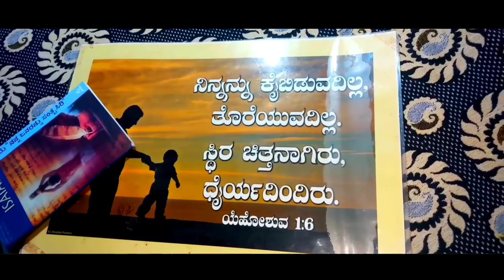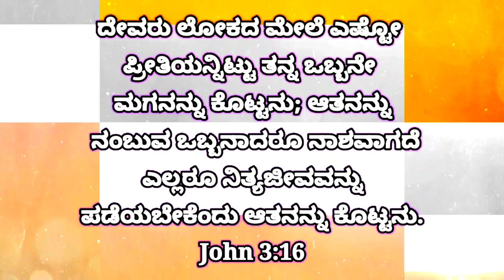Kannada Jesus film| Christian Short movie | Gang to God | An Army of God | Kannada Devotional 2021